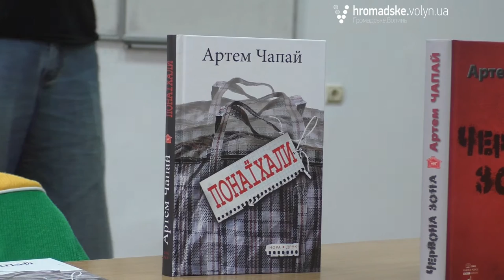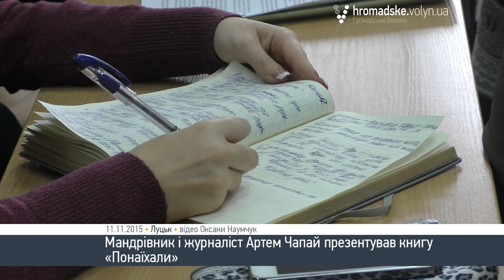Мандрівник і журналіст Артем Чапай презентував книгу Понаїхали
11 листопада журналіст з Івано-Франківщини Артем Чапай презентував у Луцьку свою книгу про трудових мігрантів.